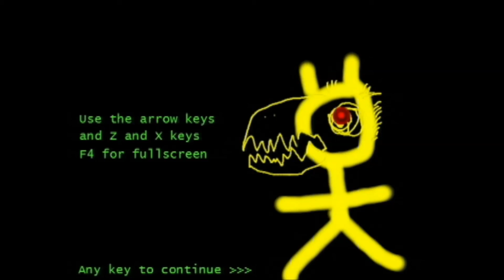CPTV One Shot: Galah Galah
This game caught me seriously off guard,  every time I thought I got stuck and couldn't progress the answer was to get stuck and not be able to progress. 5/5.